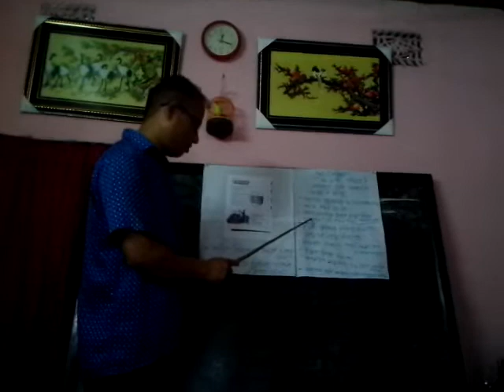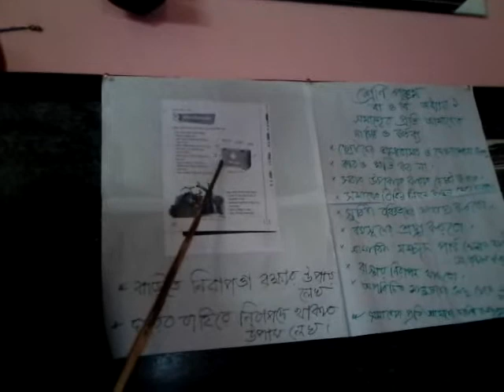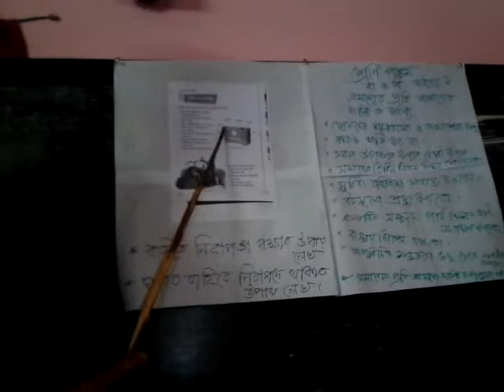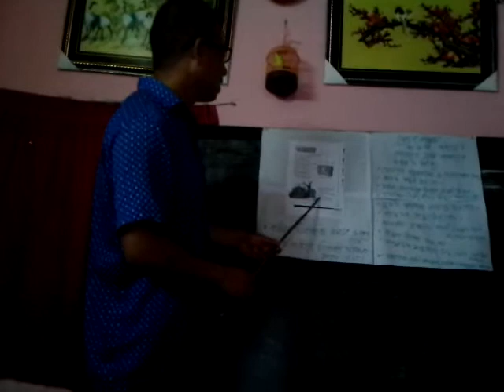পঞ্চম, বাংলাদেশ ও বিশ্বপরিচয়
পরিমল বর্মন